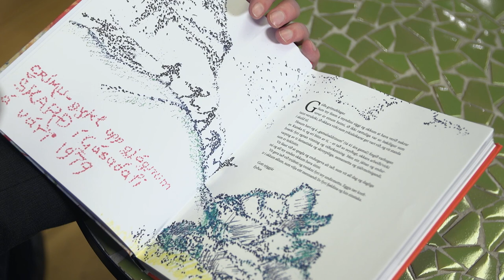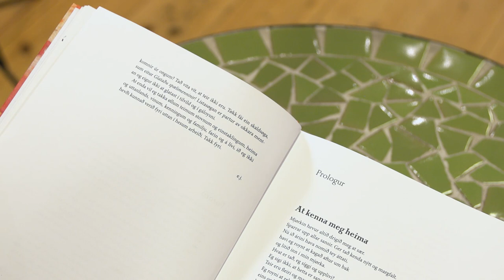Míni leikapetti | 1. Fororð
Í ævisøgu síni, "Míni leikapetti", sigur Eyðun livandi frá sínum barnaárum til dagin í dag, hvussu hann minnist krígsárini, Sjónleikarhúsið og tað at hava dirvi at taka sær eina øðrvísi útbúgving. Eyðun sigur millum annað soleiðis: "Eg sigi ikki, at hetta er sannleikin um meg. Teir eru fleiri og marglittir. Eg royni at reka teir eins og hvítar, morreyðar og flekkutar seyðir, í rætt. So kann lesarin, í sínum lag, tumma teir og meta um vektina."